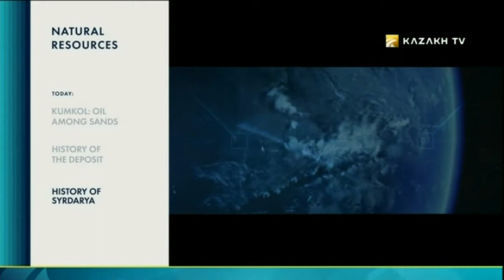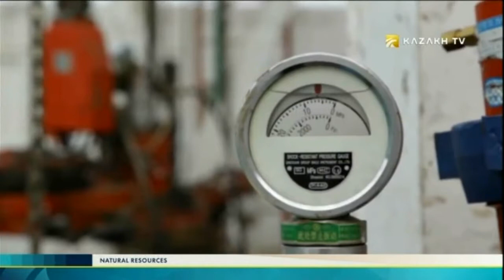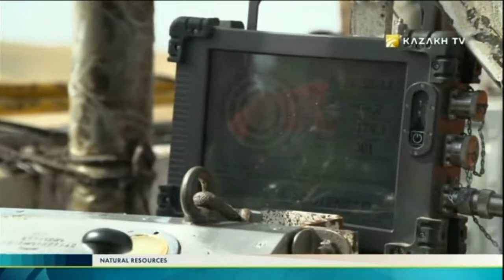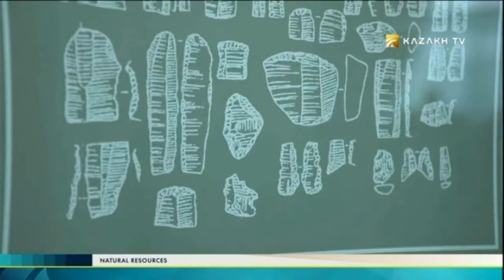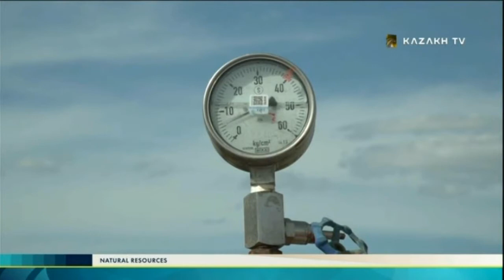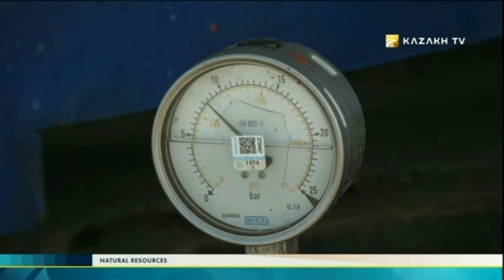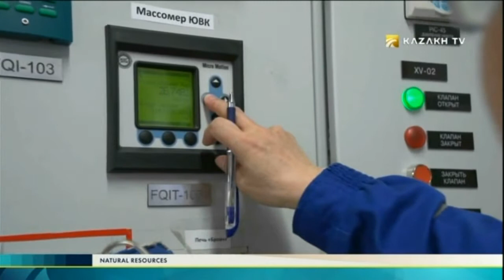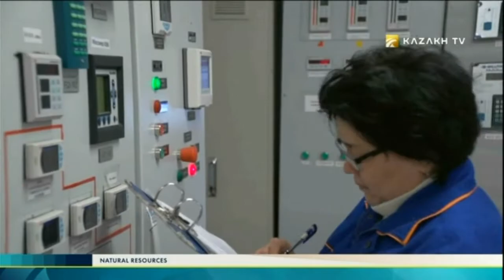Natural resources №8 (07.06.2017) - Kazakh TV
Today in the program:

Kumkol oil among sands